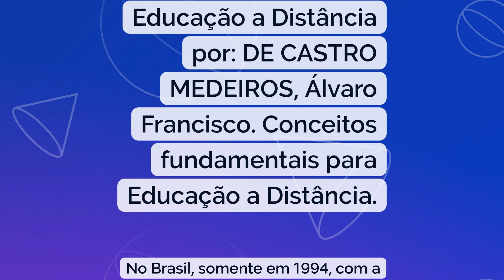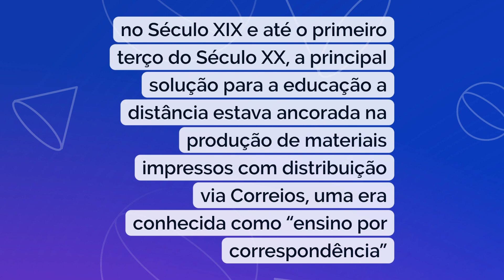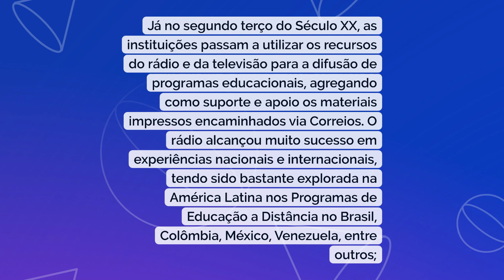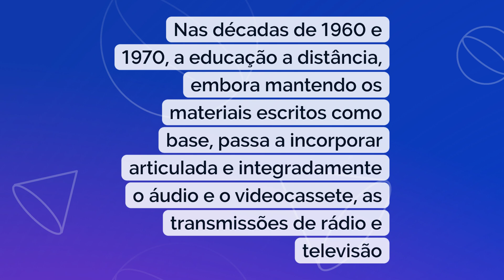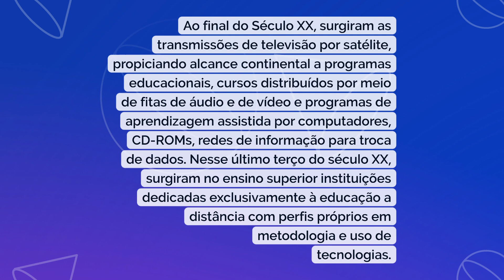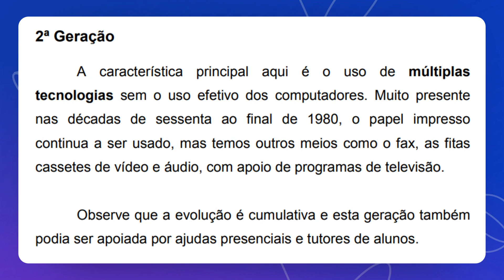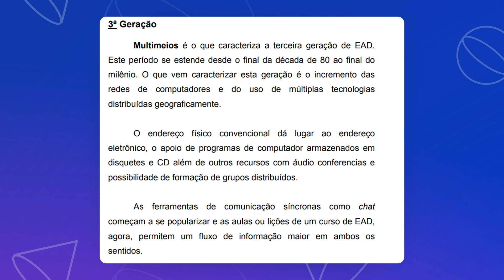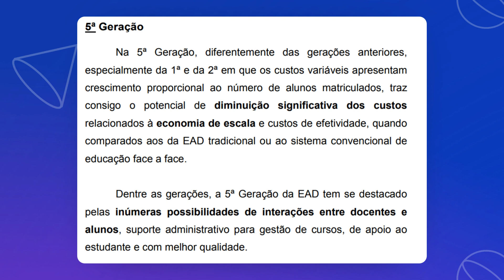Aprenda os Conceitos de Educação a Distância - EaD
Para compreender os conceitos de educação a distância precisamos entender a importância que o uso das tecnologias atuais tem na evolução deste modelo de educação. A educação a distância (EAD) é um modelo de ensino que se baseia na utilização de tecnologias de comunicação e informação para facilitar o acesso à educação fora do ambiente físico tradicional da sala de aula. Esse método educacional oferece flexibilidade de horários e localização, permitindo que os alunos estudem de acordo com sua própria disponibilidade e ritmo. A seguir, são abordados alguns conceitos fundamentais relacionados à educação a distância:

Flexibilidade: A principal característica da educação a distância é a flexibilidade. Os alunos têm a liberdade de acessar o conteúdo do curso e realizar as atividades de aprendizagem em horários e locais que sejam convenientes para eles, possibilitando conciliar os estudos com outras responsabilidades pessoais e profissionais.

Tecnologia da Informação e Comunicação (TIC): As TIC desempenham um papel fundamental na EAD, fornecendo as ferramentas necessárias para a entrega do conteúdo educacional, interação entre alunos e professores, realização de atividades de aprendizagem e avaliação do desempenho dos alunos. Entre as tecnologias mais comuns utilizadas na EAD estão a internet, plataformas de ensino online, videoconferência, fóruns de discussão e sistemas de gestão de aprendizagem (LMS).

Autodisciplina e Autonomia: Os alunos que optam pela EAD precisam desenvolver habilidades de autodisciplina e autonomia para gerenciar seu tempo de estudo, manter a motivação e acompanhar o progresso acadêmico sem a supervisão presencial de um professor. Isso requer organização, planejamento e comprometimento por parte do estudante.

Interatividade: Embora os alunos estejam fisicamente separados, a EAD oferece oportunidades para interação e colaboração por meio de diversas ferramentas de comunicação online. Fóruns de discussão, salas de bate-papo, videoconferências e grupos de estudo são algumas das maneiras pelas quais os alunos podem se engajar com colegas e professores, trocar ideias, compartilhar conhecimentos e colaborar em projetos.

Avaliação Contínua: A avaliação dos alunos na EAD é frequentemente realizada de maneira contínua e diversificada, com base em diferentes tipos de atividades, como questionários online, trabalhos individuais ou em grupo, participação em fóruns de discussão, apresentações virtuais e exames realizados remotamente. Essa abordagem permite uma avaliação mais abrangente e precisa do desempenho dos alunos ao longo do curso.

Em resumo, a educação a distância oferece uma alternativa flexível e acessível ao ensino presencial, permitindo que os alunos adquiram conhecimento e desenvolvam habilidades sem as limitações de tempo e espaço. Ao mesmo tempo, a EAD apresenta desafios únicos que exigem dedicação, disciplina e adaptação por parte dos alunos, bem como o uso eficaz das tecnologias de comunicação e informação disponíveis.

Os vídeos do canal possuem anúncios e para aproveitar melhor os estudos recomendo que utilizem o youtube premium. Esta ferramenta fará com que seus estudos sejam mais efetivos, sem distrações.
 Professor Me. Vinicius Faria
Criador do Clica Ali!
00:00 Introdução
00:44 História da EaD
01:56 AVA
02:38 Os primeiros modelos de EaD
07:04 primeira geração da EaD
07:54 segunda geração da EaD
10:15 terceira geração da EaD
11:49 quarta geração da EaD
12:43 quinta geração da EaD